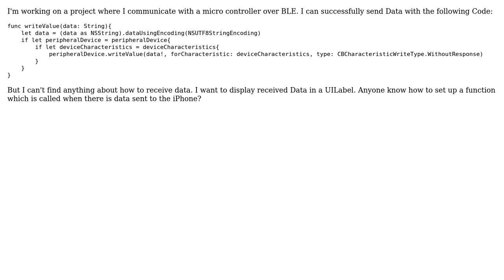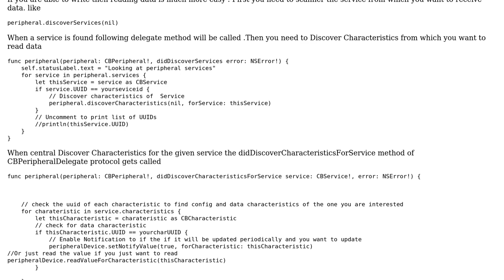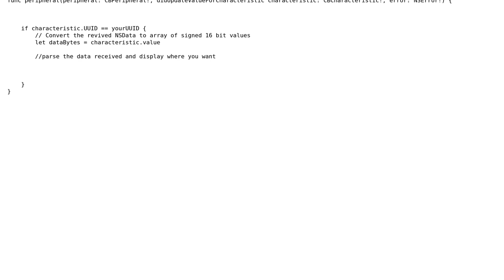iOS CoreBluetooth Receive Data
With thanks & praise to God, and with thanks to the many people who have made this project possible! | Content (except music & images) licensed under CC BY-SA | Music | Images & others | With thanks to user Luke Pistrol user Imran and the Stack Exchange Network Trademarks are property of their respective owners. You are responsible for your own actions.